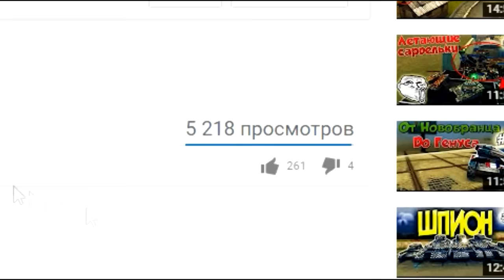Танки Онлайн | ЗОЛОТАЯ БИТВА | #3